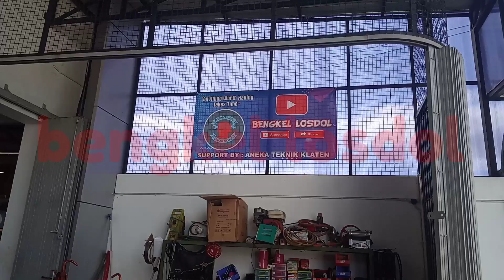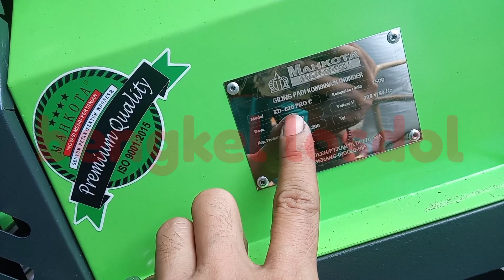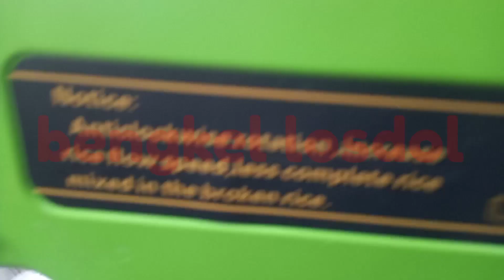ULAS GILING PADI TERBARU MAHKOTA || GILING PADI MAHKOTA KD820 PRO-C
Spesifikasi :
1. Daya : 2.3kw / 6.5-8Hp
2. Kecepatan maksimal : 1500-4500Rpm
3. Kapasitas Produksi beras : 170-200kg/jam
4. Kapasitas Produksi Penepung : 260kg/jam
5. Tingkat Produksi yang dihasilkan : 70%
6. Tingkat beras yang gagal : 20%
7. Tingkat dedak yang dihasilkan : 10%
8. Berat : 69Kg